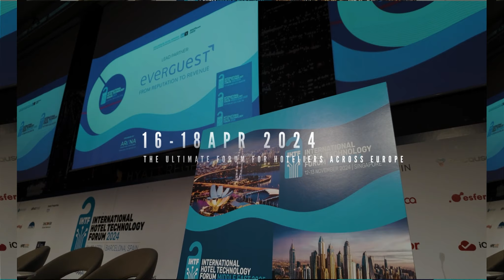Interview with Niek Van Der Zande | IHTF 2024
Niek Van Der Zande, Online Distribution Manager, Leonardo Hotels Benelux